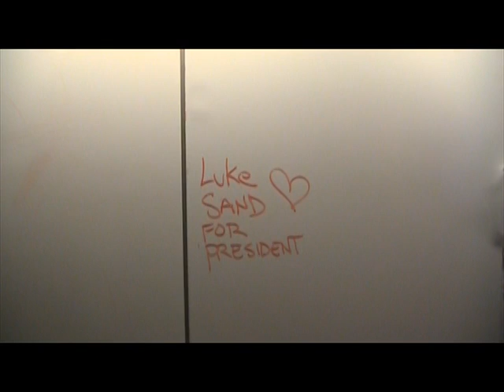Luke Sand for Class President 2012! (Char Mar)